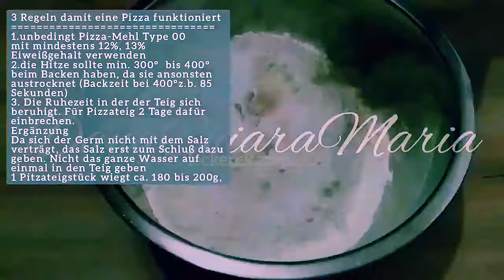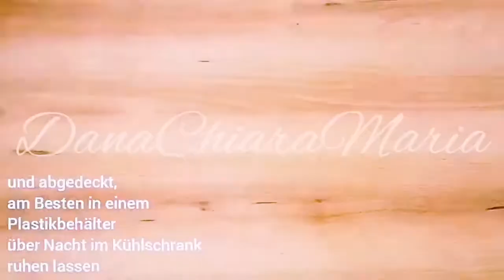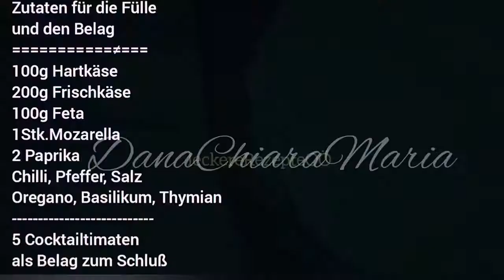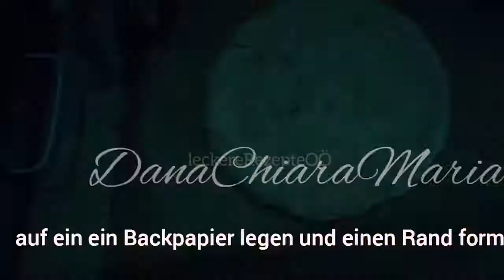leckere Rezepte OÖ 🇦🇹 Pizza / Gebäck / Rezept /gefüllte Pizza 🇮🇹 aus Süditalien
👩‍🍳👌Meine vegane Interpretation
einer gelingsicheren Pizza oder doch
eine Calzone 😉
im normalen Haushaltsbackofen ohne
auszutrocknen

Calzone: Gefüllt, gerollt, gebacken
Calzone, „Pizza fritta“ (frittierte Pizza) oder Panzerotto: Die italienische Spezialität
aus dem Süden hat es in sich –
im wahrsten Sinne des Wortes!
Die Füllungen reichen von vegetarisch bis fleischig, von Käse bis Gemüse – alles ist möglich
(nur keine Ananas, per favore!).
Calzone, was so viel wie „gestopfte Strümpfe“ bedeutet, ist in Süditalien
DAS Streetfood schlechthin.
Auch wir haben uns in die kleine Schwester
der Pizza verliebt – der knusprige und gleichzeitig luftige Teig, die saftigen Füllungen,
die unendlichen Möglichkeiten... „That’s amooore“, da sind sich die Italiener einig.
Nur um den Urheberort streiten sie sich:
War es Bari oder doch Neapel?

Calzone, gefüllte Pizza 🇨🇮
Teigberechnung für 1 kg.Mehl

1000g (1 KG.) Mehl Type 00 (italienisches Pizzamehl) mit mindestens 12 % Klebeeiweiß-Anteil besser 13%
mit 2 EL
Salz gut vermischen
1 EL Honig + 2 EL Essig mit
2 Pkg.Trockenhefe
mischen
dazu geben
+ 700 ml lauwarmes Wasser
5 min. auf niedriger Stufe
anschließend gut 10 Min.
auf höchster Stufe mit dem
Handrührgerät kneten.
Teig mit Olivenöl einmassieren und in einem passenden Behälter zugedeckt bei Zimmertemperatur ruhen lassen,
bis er sich verdoppelt hat.
Teiglinge zu Kugeln schleifen und nochmals
ca. 20 Min. zugedeckt ruhen lassen.
Anschließend zur Pizza formen.

Den restlichen Teig kühl stellen,
Für weitere Pizzen verwenden,
oder portionsweise einfrieren.

Menge für 1 große gefüllte Pizza
Fülle + Belag:

100 g Hartkäse
100 g Feta
200 g Frischkäse
1 Mozzarella
2 Paprika (rot,gelb)
1 EL italienische Kräuter
(Basilikum,Oregano,Thymian)
mit Chilli,Pfeffer,Salz würzen

5 Cocktailtomaten für den Belag
1 Ei zum bestreichen
für den Teigrand

Bei 220 bis 250°C ca. 30 Minuten
unter Kontrolle backen

Nun wünsche ich euch noch

gutes gelingen 😋

UND🙋🏻‍♀️ lieben Dank
für eure Unterstützung🙂🤗🌷

©All rights and ownership reserved to
leckereRezepteOÖ-
DanaChiaraMaria-ISW

Corona [instrumental] (feat. Klangkommune) by Sascha Ende®